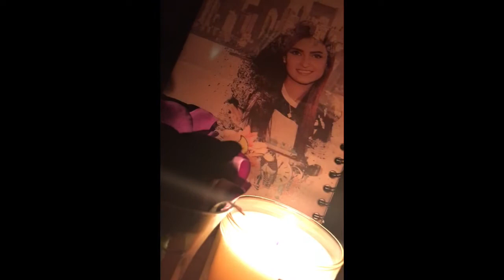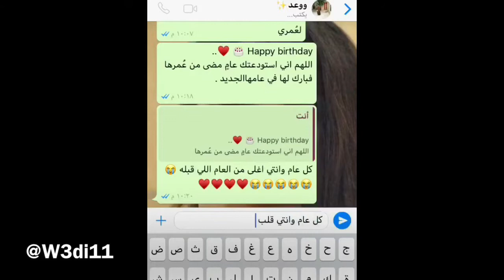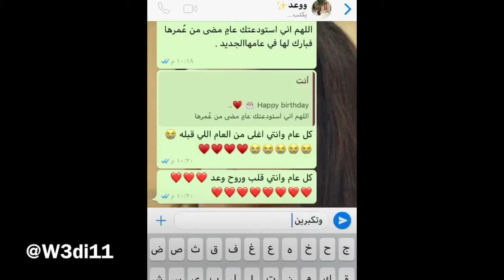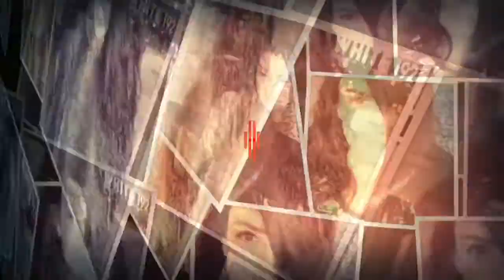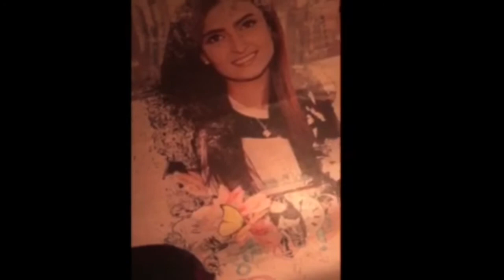Happy Birthday Ola Alfares❤️- your fans around Arab World✨.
6/11/1985 .. a day for a remember .. ❤️❤️❤️❤️